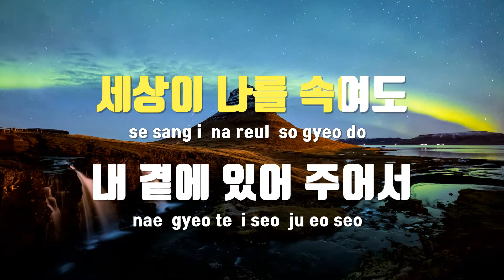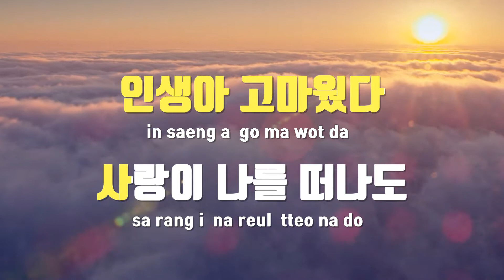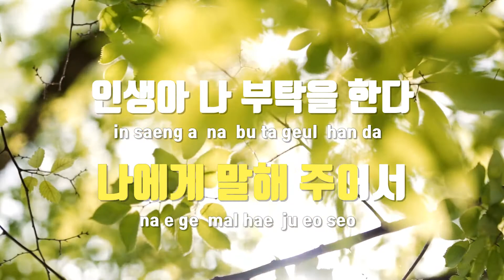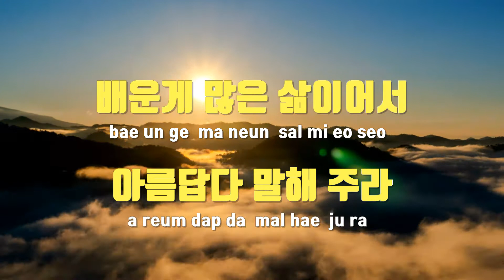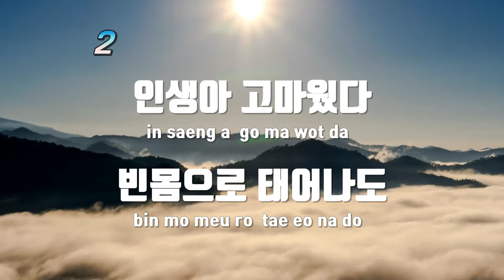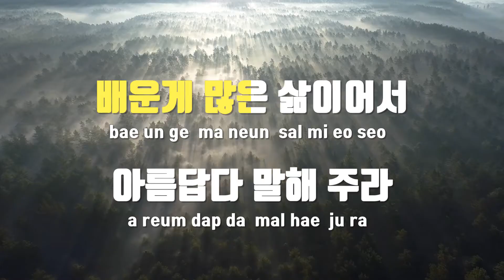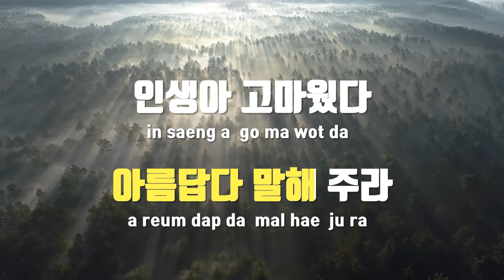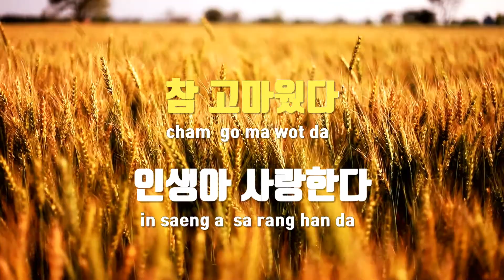[TJ노래방] 내마지막날에(우리집꿀단지OST) - 김대훈 / TJ Karaoke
내마지막날에(우리집꿀단지OST)  --  김대훈